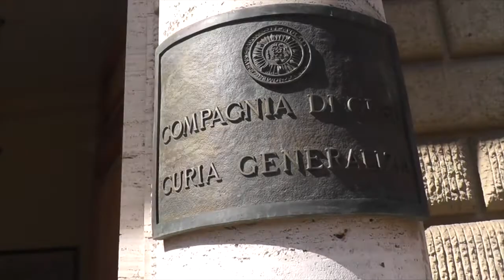Ecumenical & Interreligious Relations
Prepared by Roy Sebastian, SJ
Fr. Gerald R.Blaszczak,SJ Introducing the Secretariat of the Service of Faith (part-4)